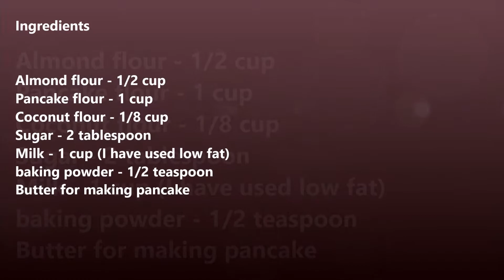almond pancake - eggless pancake - Breakfast, brunch recipe.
eggless pancake with pancake, almond, and coconut flour. Keto-friendly recipe. hi protein breakfast/brunch. If you are looking for refined flour-free pancake then this is the recipe for you
Ingredients
Almond flour - 3/4 cup
Pancake Flour - 1 cup
Coconut flour - 1/4 cup
Sugar - 2 tablespoons
Milk - 1 cup (I have used low fat)
baking powder - 1/2 teaspoon
Butter for making pancake